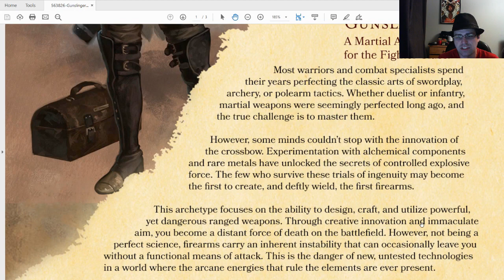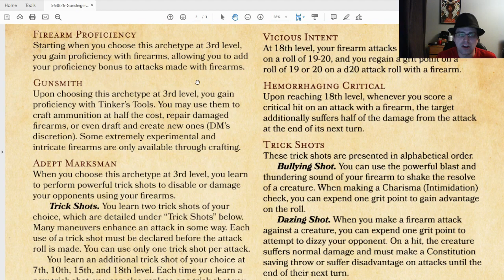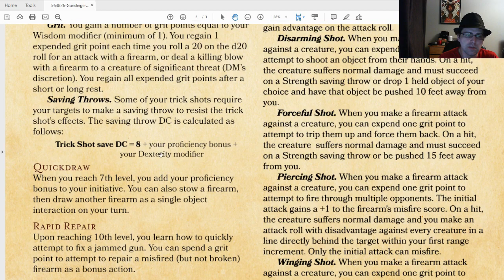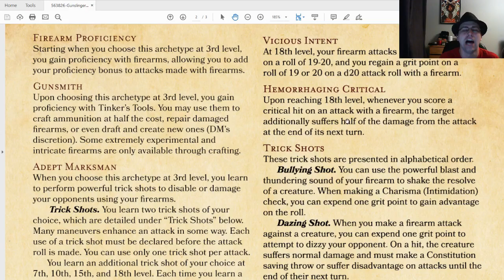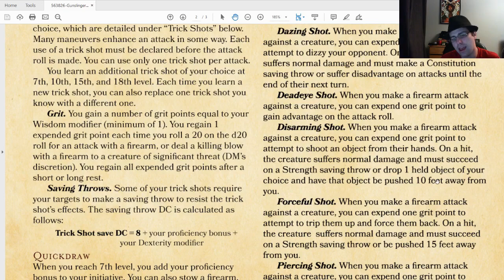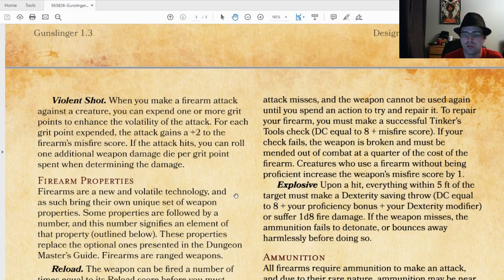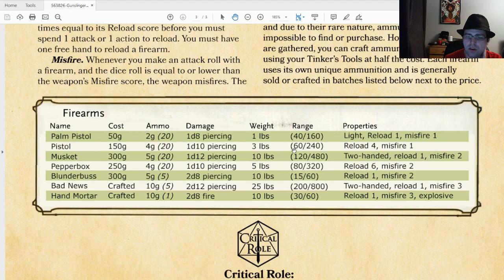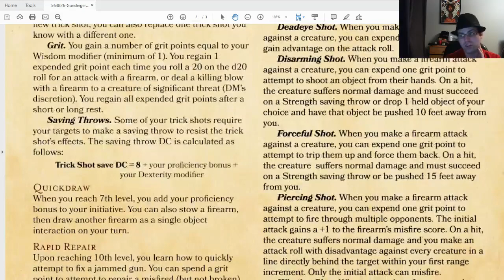Matthew Mercer's Gunslinger Archetype D&D 5e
A review of Matthew Mercer's Fighter Archetype, the Gunslinger for Dungeons and Dragons 5e.